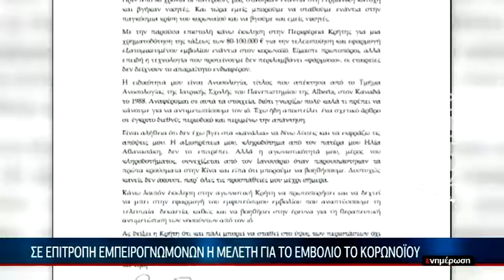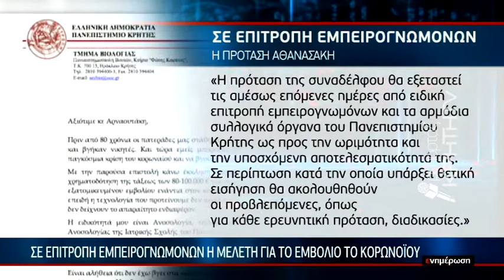Σε επιτροπή εμπειρογνωμόνων η μελέτη για το εμβόλιο του κορωνοϊού